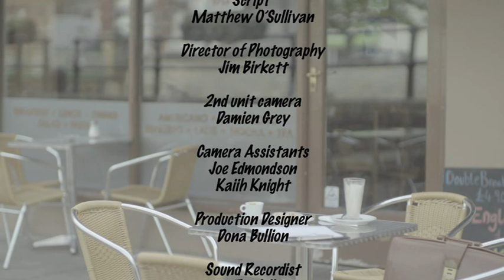JUPP AND MACREADY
Jupp and Macready devote their lives to a noble mission: spreading confusion and misrule wherever they go.